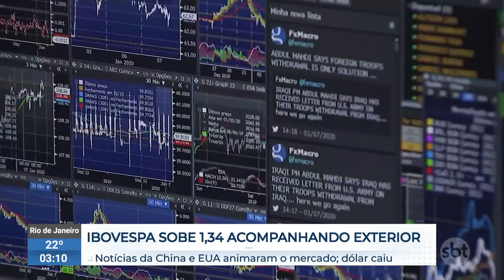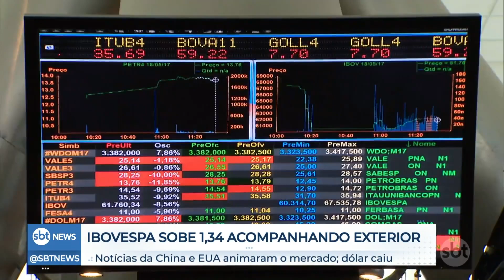Mercado Financeiro: Ibovespa fecha em alta de 1,37% | SBTNewsnaTV (11/10/23)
Nesta terça-feira, o IBOVESPA encerrou o dia com um aumento de 1,37%. Essa alta ocorreu em consonância com o cenário internacional, no qual notícias provenientes dos Estados Unidos e da China contribuíram para diminuir as preocupações sobre um agravamento dos conflitos no Oriente Médio. Além disso, os títulos do Tesouro dos Estados Unidos caíram, devido a mais um membro do Federal Reserve ter afirmado que as taxas de juros já estão em um nível suficientemente restritivo. Isso levou o mercado a começar a desfazer as expectativas de um novo aumento nas taxas de juros pelo Fed na próxima reunião.

O que foi notícia ao longo do dia no SBT News você assiste agora, no SBT News na TV!